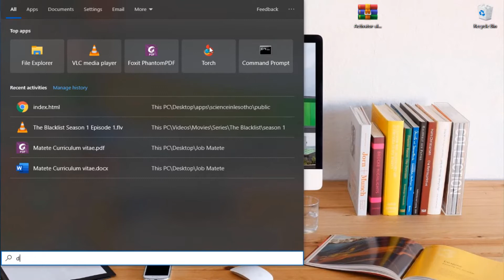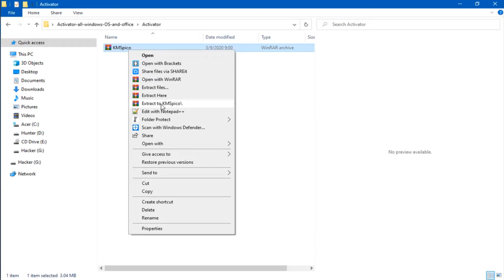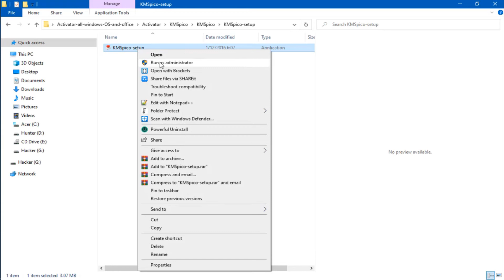HOW TO ACTIVATE ALL WINDOWS OS AND OFFICE VERSIONS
If you have unactivated windows operating system  or any version of windows office here is the solution you are looking for.